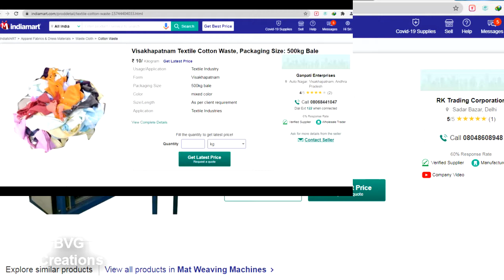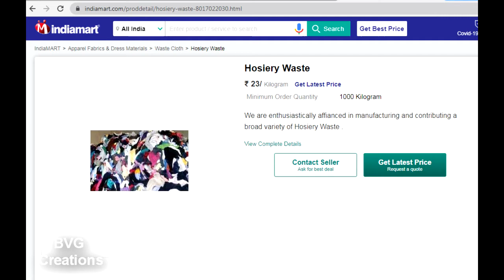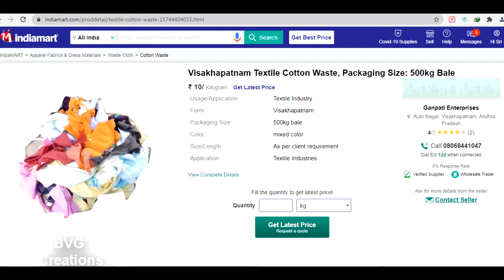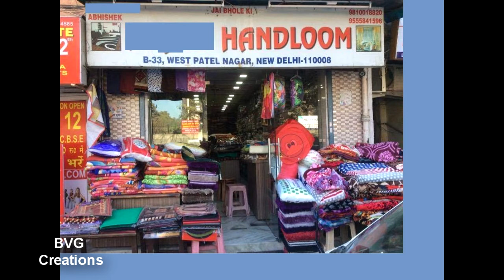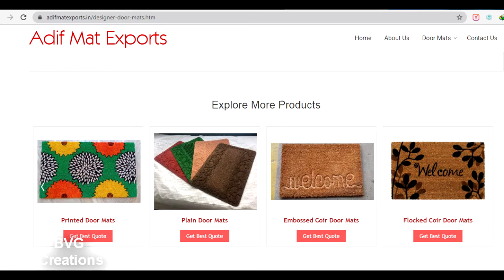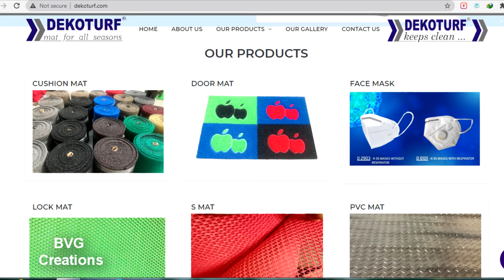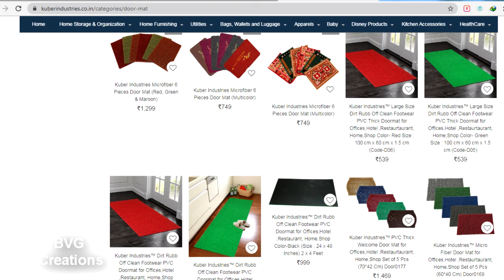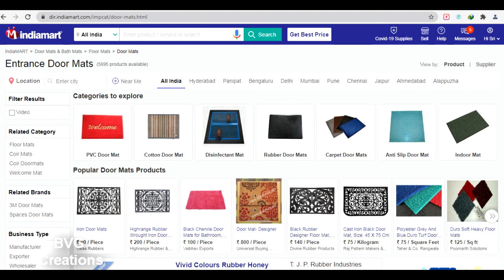Small manufacturing unit with low investment: Door mats making business|Door mats wholesale supplier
Here I am telling a new manufacturing unit business that is door mats making business in Telugu. How to start this unit and what are the requirements etc. topics explained in this video. Raw materials and Machinery details also explained in this video. How to start door mats distribution and wholesale supply business also explained in this video.